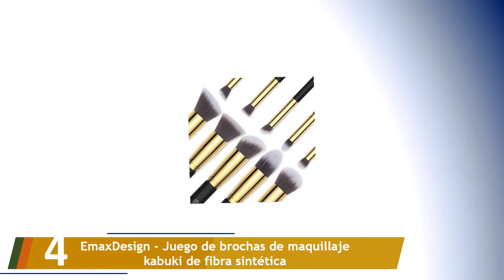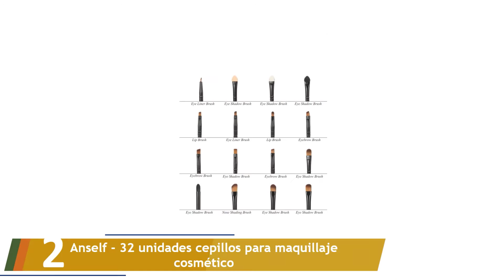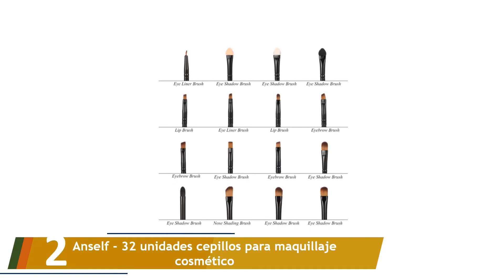Los 5 Mejores Brochas de Maquillaje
Aquí está la lista de Los 5 Mejores Brochas de Maquillaje.

01. Niré Beauty Set de Brochas de Maquillaje Profesional de 15 Piezas

02. Anself - 32 unidades cepillos para maquillaje cosmético

03. Amazon Brand- Eono Brochas Maquillaje Set De Pinceles Sombras De Ojos

04. EmaxDesign - Juego de brochas de maquillaje kabuki de fibra sintética

05. BEAKEY Set de Brochas de Maquillaje